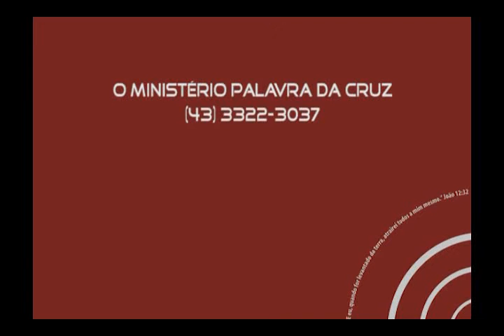CRISTO NO SALMO 118 5 - Glenio Fonseca Paranaguá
LINK PARA DOWNLOAD DO ÁUDIO -